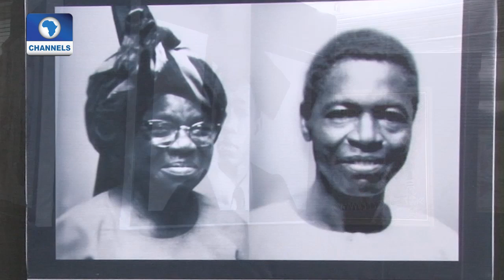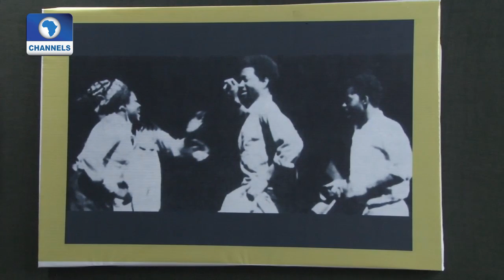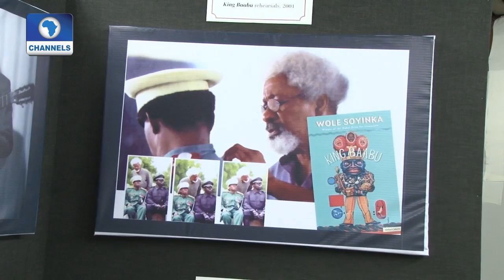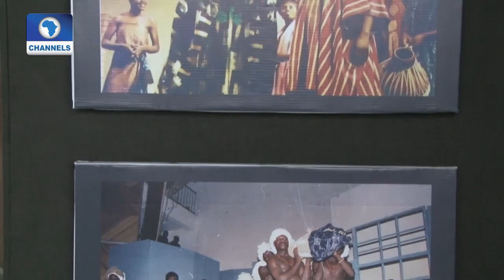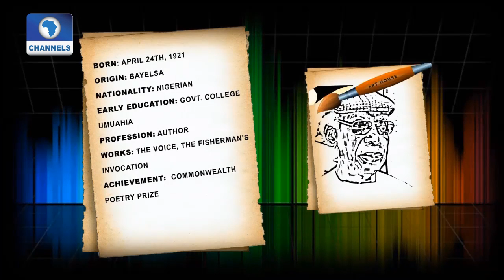Art House: A Peep Into Wole Soyinka's Collection, 30 Years After Nobel Prize